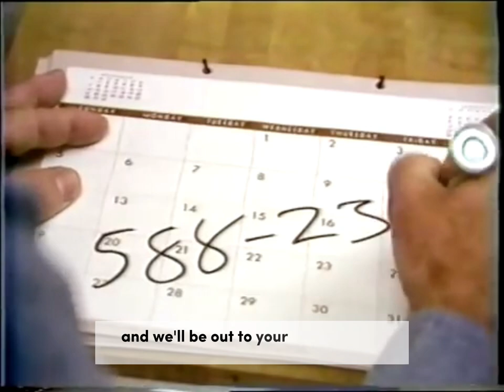Throwback Commercial From The 1980s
Times may change, but the Empire Today® commitment remains the same - getting beautiful new floors can be fast and easy!